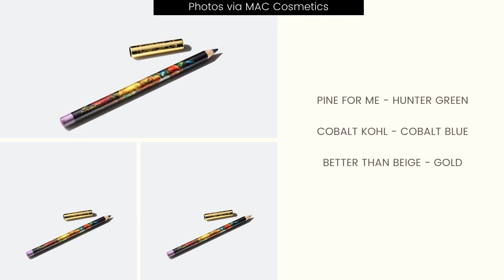NEW and TRENDING Makeup! MAC Tempting Fate Collection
MAC Cosmetics has just released a preview of their new Tempting Fate Collection and we've got all the details!

All images are courtesy of MAC Cosmetics.